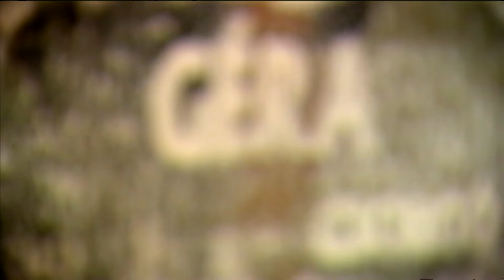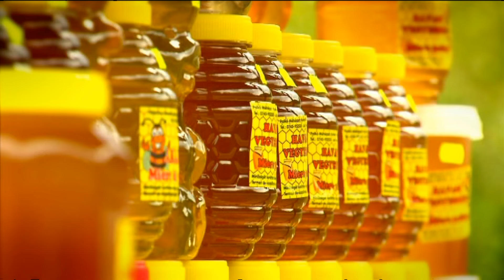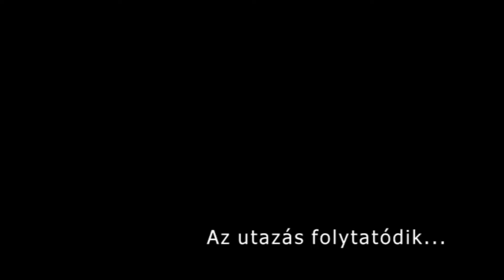Gasztroangyal 25. rész – Erdély 1. rész (2012)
Tudják-e mi az esztena, a csorba, vagy a puliszka? Ettek-e már ordát, sütöttek-e kenyeret káposztalapin, merítettek-e már sóskútból, vagy borvízes forrásból?

Ha nem, akkor kövessék nyomon a Gasztroangyalt egy fantasztikus erdélyi kalandban és ismerjék meg az erdélyi gasztronómia remekeit.